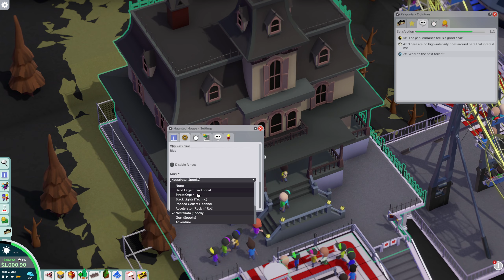Zalgonia! - Parkitect - Gameplay Walkthrough Part 26